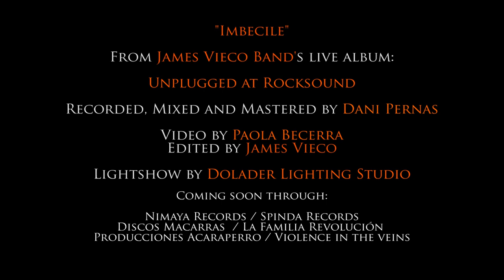James Vieco Band - Imbecile (Unplugged at Rocksound)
New album "Unplugged at Rocksound" OUT Next April 16th 2021

Filmed by Paola Becerra
Edited by James Vieco
Lightshow by Dolader Lighting Studio

Written, arranged and produced by James Vieco
Guitars, Vocals and Lyrics by James Vieco
Bass and Vocals by Martha Wood
Drums by Javi Gómez / Guitar by Marc Carrey

Engineered, Mixed and Mastered by Dani Pernas

Dedicated to Rocksound and its people.

Nimaya Records / lafamiliarevolucion.com / produccionesacaraperro.com / Dolader Lighting Studio